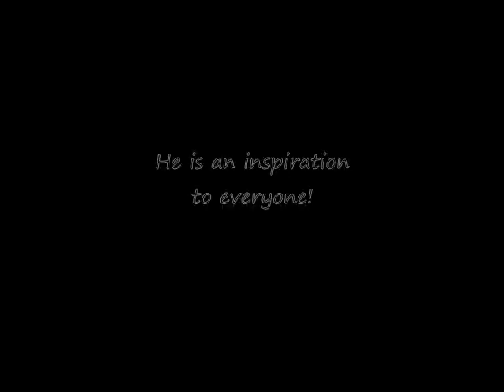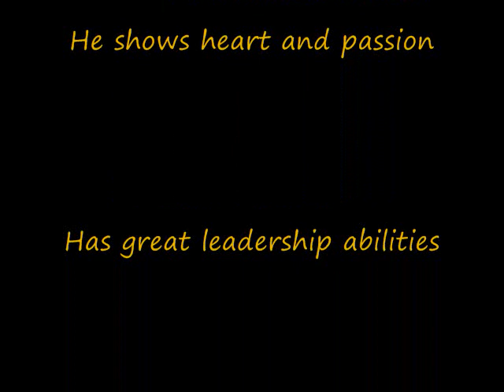Mitch Berger Tribute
This video is dedicated to the best punter in the NFl,Mitch Berger!Music:We will rock you by Queen